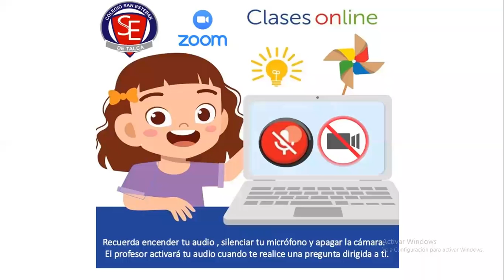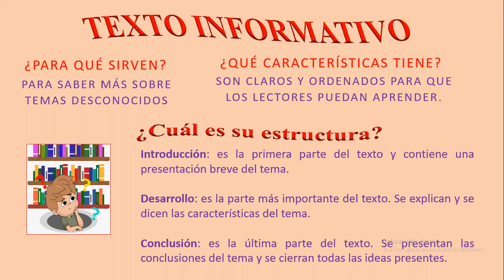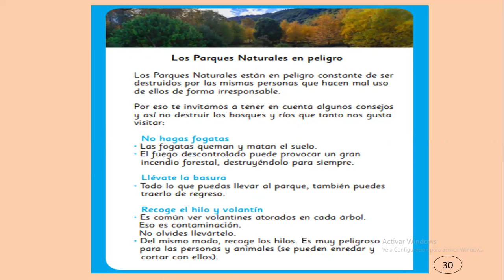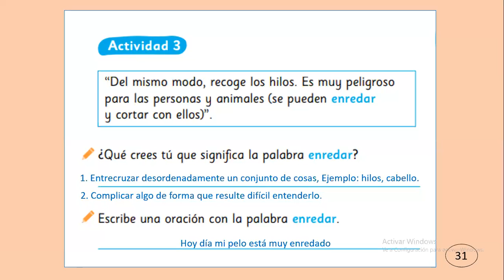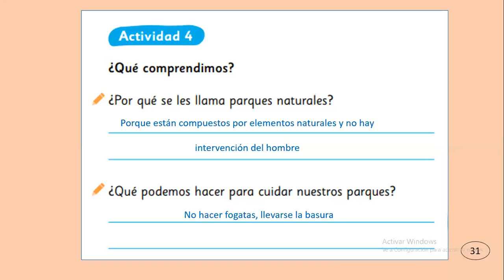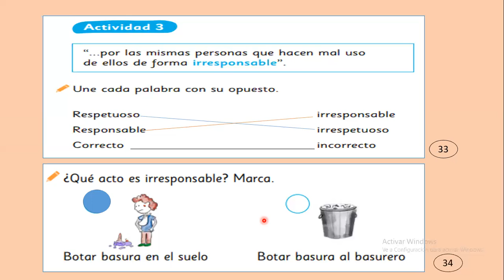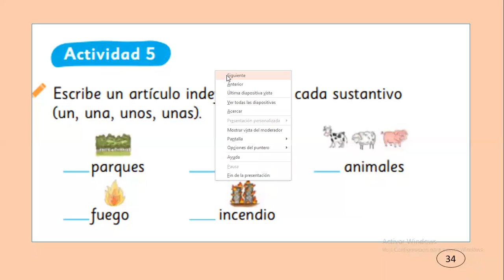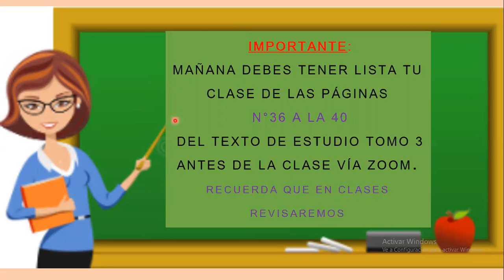CLASE ZOOM 2°B LENGUAJE ( LUNES 28 DE SEPTIEMBRE)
clase repaso texto informativo, género y número